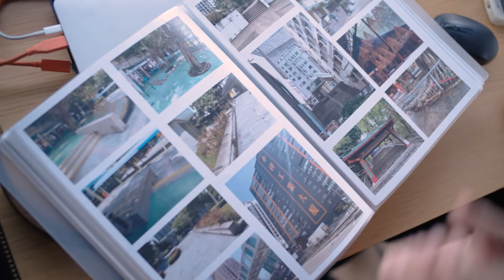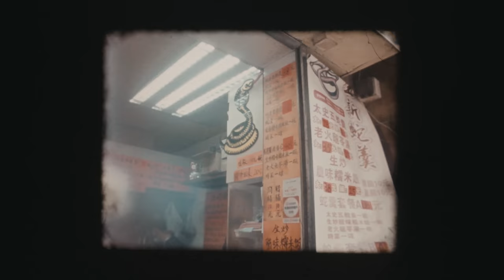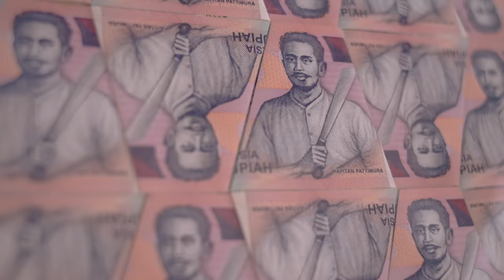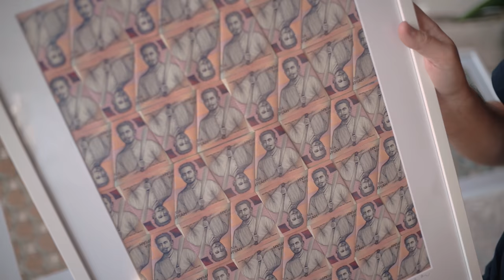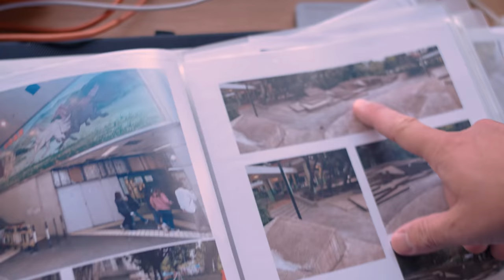Inside the Mind of Filmmaker Patrik Wallner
For those who don’t know Patrik by name, you’ve almost definitely seen clips filmed by him in various Adidas projects or his Visual Traveling series where he travels to exotic places and documents skateboarding in them. Now based in Hong Kong, Our friend and videographer Ollie Rodgers met up with him to get a little peek at some of his current projects revolving around skating and beyond.

Directed/Produced: Ollie Rodgers (Likewise Productions)
Filmed by: Alix Roussel
Additional Filming: Marty Law, Ollie Rodgers
16mm & Skate footage: Patrik Wallner
Skaters: Johnnie Banana Tang, Alexander Yeadon, Mikey Silva